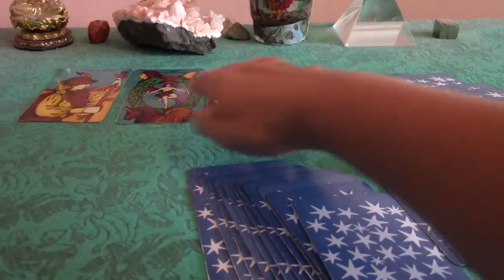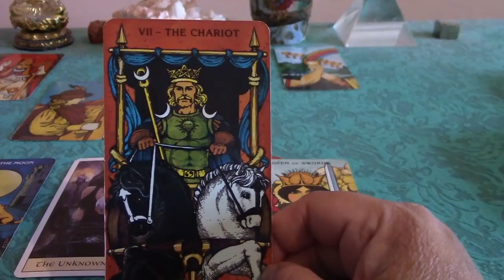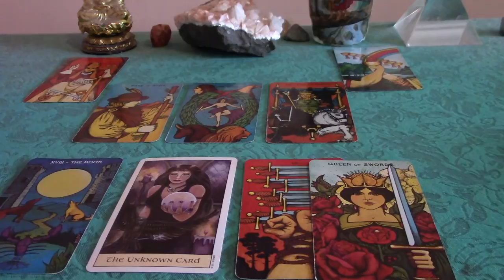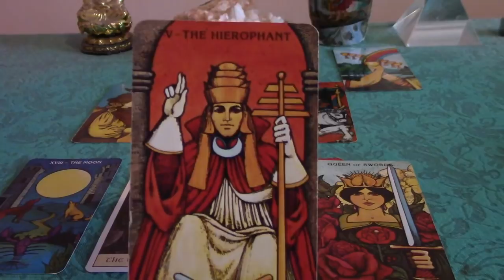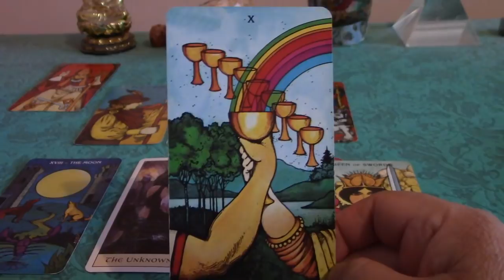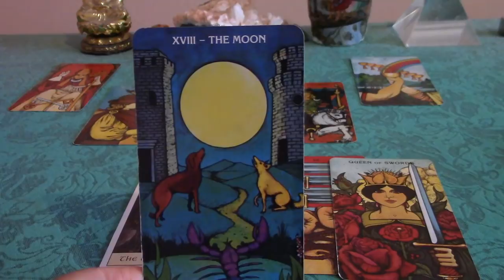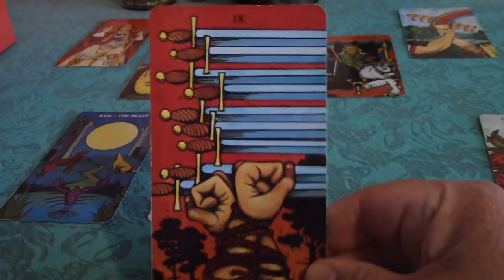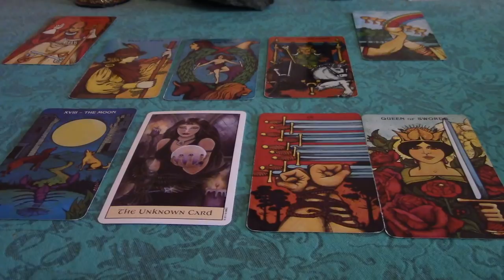Leo November & December 2017 Love Reading: CAN THIS RELATIONSHIP BE HEALED?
This is a love reading for those in troubled relationship or estranged and wish to get back together with an ex--for the sign of Leo.